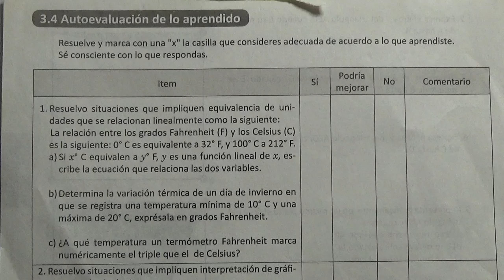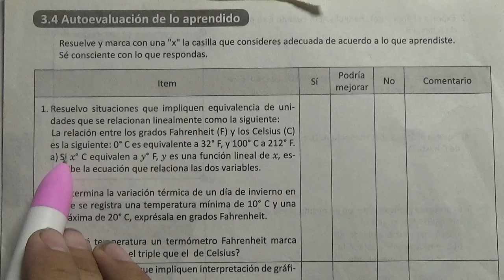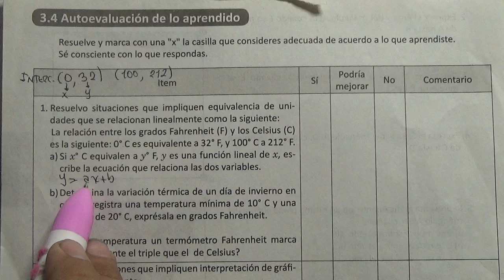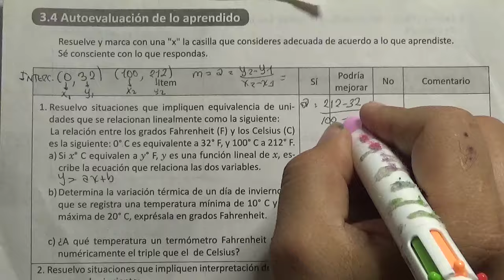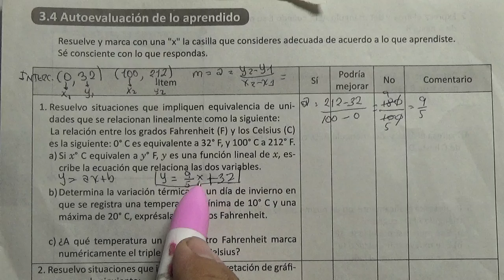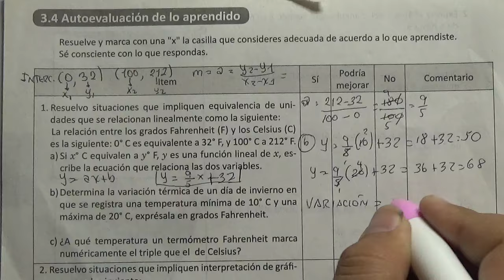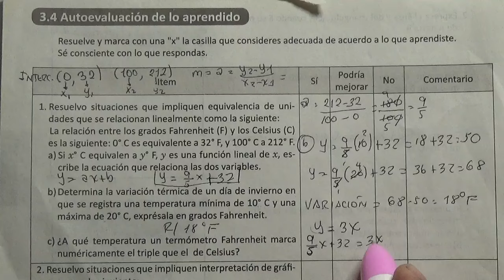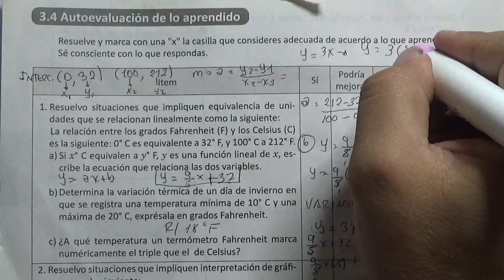3.4 AUTOEVALUACIÓN DE LO APRENDIDO CUADERNO DE EJERCICIOS NUMERAL 1 8° GRADO